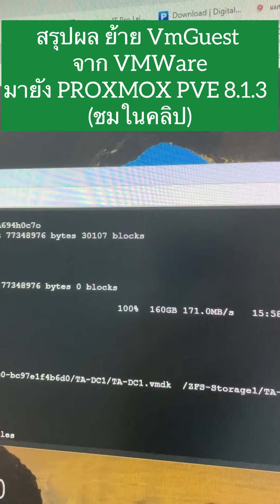ผลของการย้าย VMWare Guest ไปยัง PROXMOX เป็นอย่างไรไปดูกัน